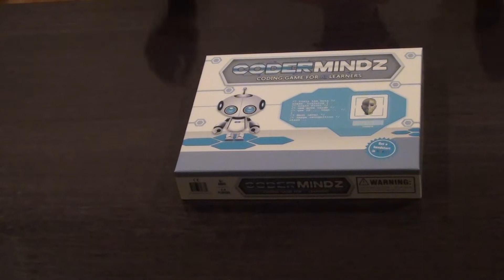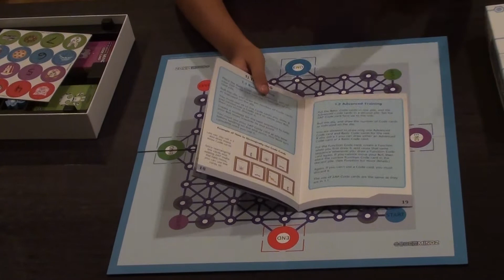[HD] Level 1.2 - Advance Training - Playing CoderMindz Game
Very recently my new board game Codermindz launched! In this video I will play the second level!  Please do watch the "How to get started video on CoderMindz" for Basic introduction.

In this one, you would get a quick overview of the CoderMindz game Level 1.2 Advance Training.